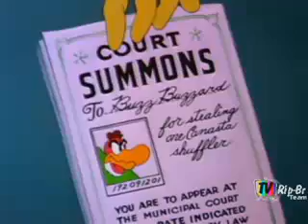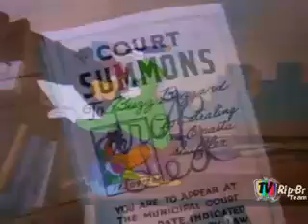'' Direto da Record '' Pica Pau O Hipnotizador Caipira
- MAIS DESENHOS DO PICA PAU E SUA TURMA !!

desenho picapau,
desenho,
dezenho picapau,
desenhos,
picapau biruta,
picapau woody,
picapau maluco,
leôncio picapau,
picapau adotivo,
picapau cataratas,
leoncio picapau,
picapau sem,
picapau gratuito,
o picapau,
picapau hotmail,
picapau i,
picapau se,
picapau pra,
picapau na,
picapau completo,
so picapau,
bo picapau,
picapau import,
casado picapau,
de picapau,
desenhosdo picapau,
foto picapau,
mini picapau,
no picapau,
ou picapau,
para picapau,
picapau a,
picapau com,
picapau con,
picapau e,
picapau en,
picapau on,
picapau p,
picapau que,
picapau wikipedia,
picapau you,
s picapau,
super picapau,
www picapau,
wwww picapau,
picapau pc,

picapau um,
picapau verde,
ver picapau,
video picapau,
picapau art,
vidio picapau,
dom picapau,
picapau rei,
picapau pe,
tv picapau,
dp picapau,
como picapau,
d picapau,
desenhodo picapau,
line picapau,
picapau 1,
picapau 10,
picapau 2,
picapau 3,
picapau aarelo,
picapau amaelo,
picapau amaerlo,
picapau amalelo,
picapau amalero,
picapau amaraelo,
picapau amaralo,
picapau amareio,
picapau amarele,
picapau amarelho,
picapau amareli,
picapau amareloo,
picapau amarelu,
picapau amareo,
picapau amarerlo,
picapau amarero,
picapau amarrelo,
picapau amartelo,
picapau amarélo,
picapau amorelo,
picapau anarelo,
picapau blog,
picapau download,
picapau fest,
picapau game,
picapau grande,
picapau picapau,

record picapau,
site picapau,
sitiodo picapau,
sítiodo picapau,
to picapau,
videosdo picapau,
youtube picapau,
du picapau,
picapau 1978,
picapau 3d,
deo picapau,
picapau by,
picapau gif,
picapau br,
picapau mais,
picapau free,
kit picapau,
picapau online,
picapau vs,
ww picapau,
tema picapau,
picapau sai,
picapau blogspot,
dvd picapau,
dop picapau,
picapau eo,
picapau ao,
cruz picapau,
picapau 2008,
picapau animal,
picapau am,
picapau combr,
episódios picapau,
tube picapau,
picapau brasil,
fonte picapau,
picapau co,
picapau mp3,
picapau wiki,
jogosdo picapau,
picapau,
picapau 3gp,
picapau tem,
picapau ama,
dowload picapau,
picapau nas,

picapau eu,
dublador picapau,
picapau gratis,
funk picapau,
videos picapau,
picapau amare,
games picapau,
picapau donwload,
dj picapau,
sito picapau,
recor picapau,
picapau torrent,
ringtone picapau,
montagem picapau,
picapau avi,
musica picapau,
picapau brazil,
picapau figaro,
picapau rapidshare,
picapau ponto,
vidios picapau,
picapau rj,
tub picapau,
winnie picapau,
mesa picapau,
picapau anos,
picapau megaupload,
rancho picapau,
picapau fazendo,
picapau é,
joga picapau,
picapau colorido,
wallpaper picapau,
sobre picapau,
picapau novo,
não picapau,
promoção picapau,
pinta picapau,
zeca urubu,
yutube picapau,
yuotube picapau,
da picapau,
personagem picapau,
uini picapau,
picapau amv,
colori picapau,

asistir picapau,
personagens picapau,
biscuit picapau,
picapau ps2,
ddo picapau,
nao picapau,
desenhos picapau,
assistir picapau,
turma picapau,
picapau wav,
episodios picapau,
filmes picapau,
desnho picapau,
fotos picapau,